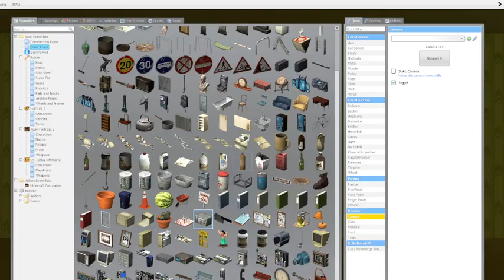Steve in the backrooms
o h n o